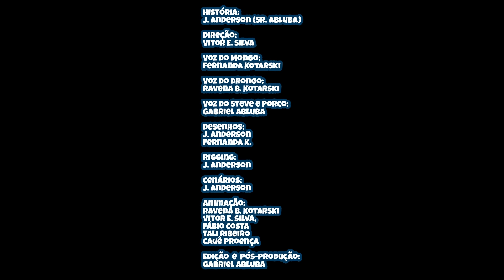O PORQUINHO de MINECRAFT com Mongo e Drongo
Mongo e Drongo saem em busca de mais uma aventura em Minecraft e no caminho encontram um lindo porquinho (além do Drongo é claro) porém tudo começa a dar errado quando o STEVE fica com vontade de comer um BACON 🥓 E agora Mongo e Drongo?